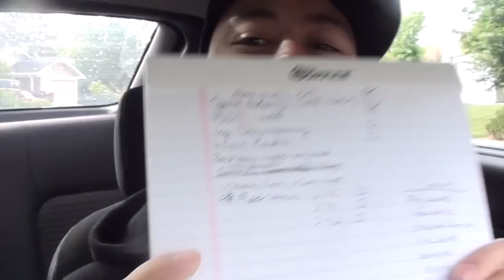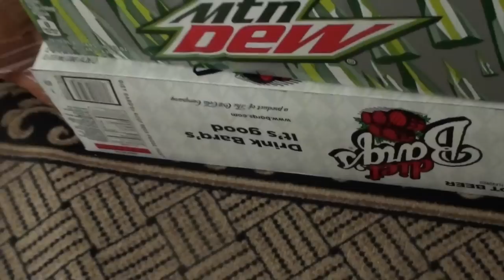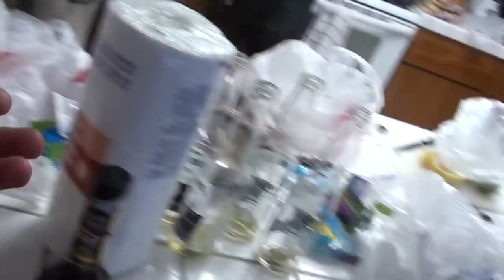Groceries For Bodybuilders (Vlog #131)